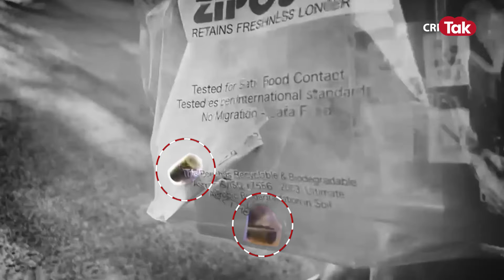सलमान के घर पर हुई फायरिंग के दौरान पुलिस कहां थी? क्यों लॉरेंस के शुर्टस को नहीं पकड़ पाई?